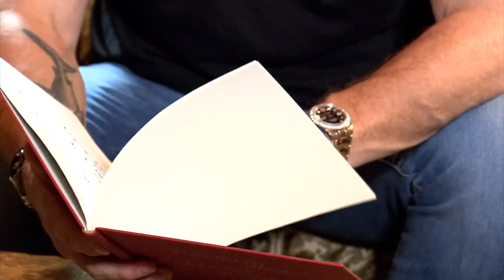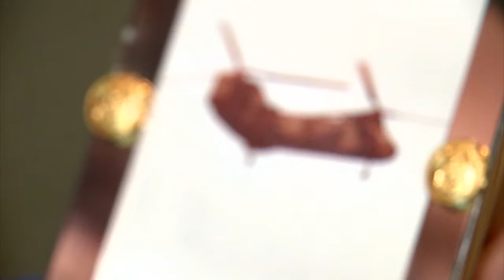Meet Tony Buzbee: Mayoral hopeful and Renaissance man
When it comes to Tony Buzbee, what you see is what you get.

"I'm a...I'm... I'm just real," he tells ABC13. "I don't, I don't pretend to be somebody."

Sometimes, you don't know what you're going to get, but on this day, hanging out with the aggressive trial attorney and Houston mayoral candidate struck a new chord.

This man rocks. No. Literally, he does. Call us the 'Buzbee Band,' me and Tony in tune, or at least trying to be.

He plays the piano and the guitar. Music is how he unwinds from the stresses of tough cases, and now a vigorous mayoral campaign.

"This seems like this is your favorite room," Chauncy Glover says.

"This is where I do all my work, and um, do all my planning. Uh, usually if I'm not working at my office, I'll be working right here," Buzbee said.